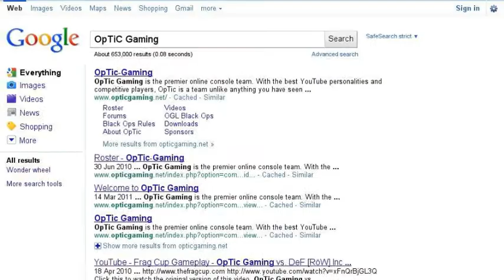Gaming Searches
Copied Umar =]